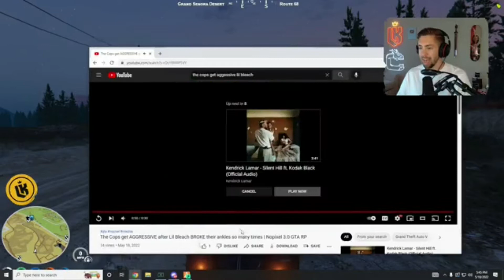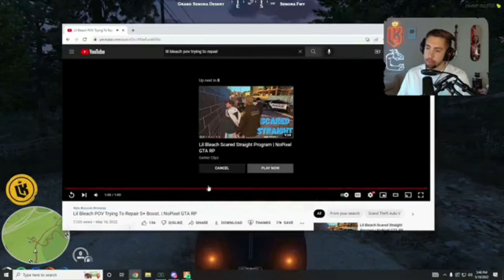Kebun REACTS to Cops getting AGGRESSIVE on Lil Bleach & Benji REMOVING members | Nopixel 3.0 GTA RP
Toxic comments are NOT tolerated!

Contact my Email regarding any Video removal.